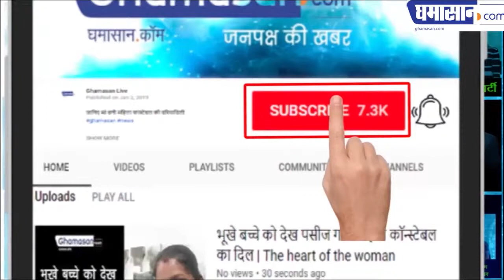Modi In Indore : Narendra Modi की सभा से भाजपा को क्या मिला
The election season is in its final phase. The BJP which is claiming the wave of which is being weakened. The meeting held in Dusshera ground in Indore is also being called a flop. A meeting was held in view of two parliamentary areas, but only 13 thousand chairs were stored in Dussehra grounds. In the speech, the name of the candidate from Indore, Shankar Lalvani is not being named, but the local workers are being displeased. Lalwani's name was not even taken. Dewas candidate Mahendra Singh Solanki also came with his people. There was hope for more people coming from Indore and the surrounding areas, but the crowd did not reach the meeting as expected. Opponents say that Modi wave has now become hot